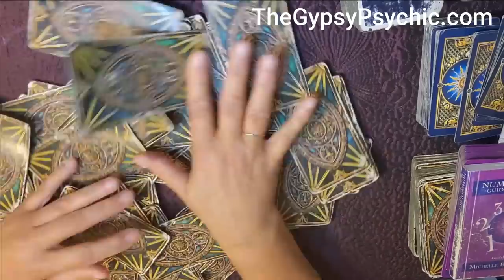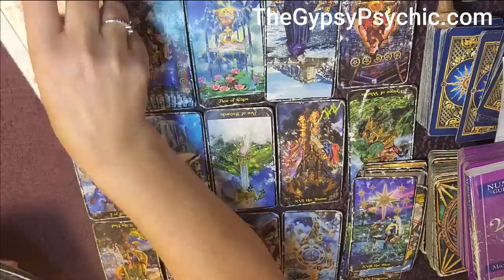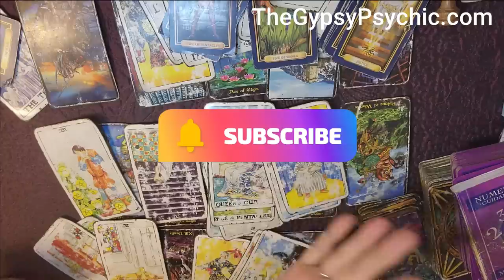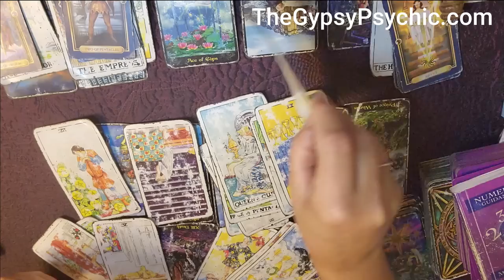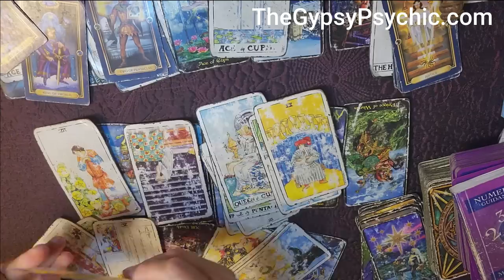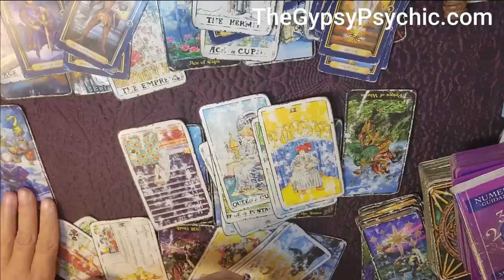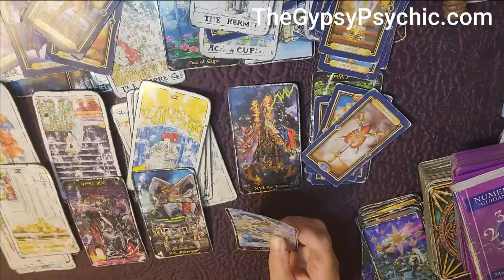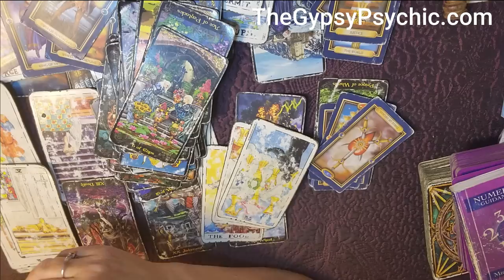PISCES - SOMEONE IS PLAYING YOU BIG TIME!